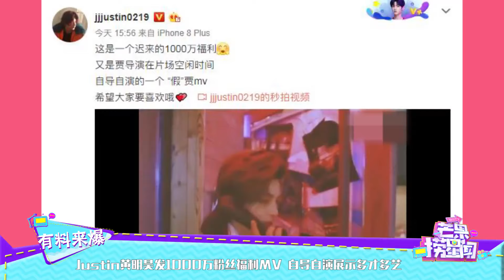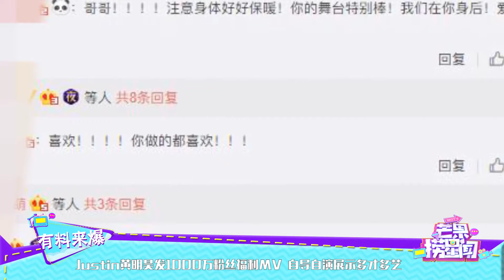Justin黄明昊发1000万粉丝福利MV 自导自演展示多才多艺 《芒果捞星闻》Mango Star News【芒果TV精选频道】